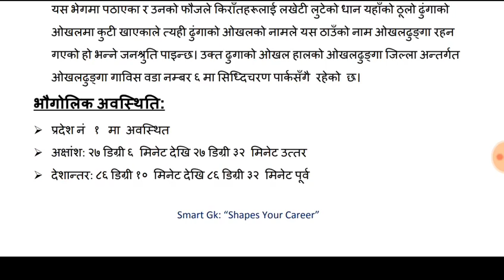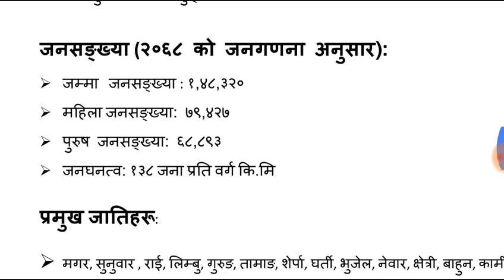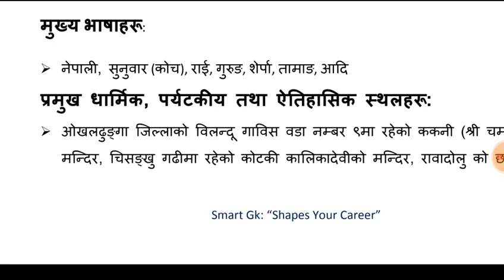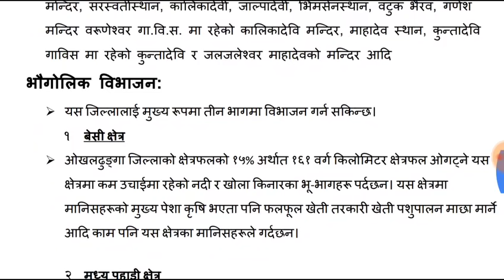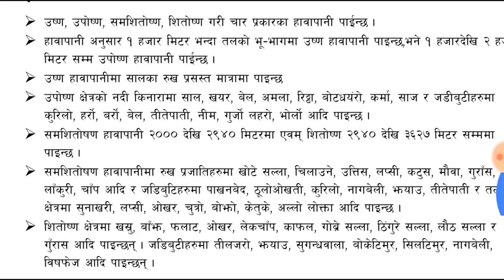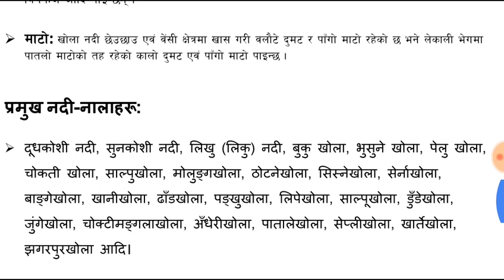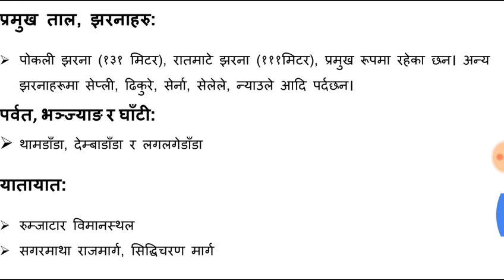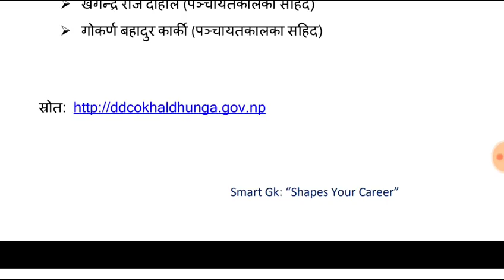नेपालको भूगोल|ओखलढुङ्गा जिल्लाको बारेमा विविध जानकारीहरु एकै ठाउँमा|Okhaldhunga district